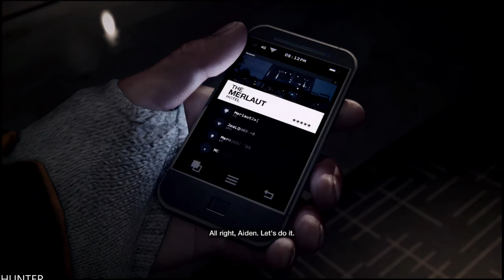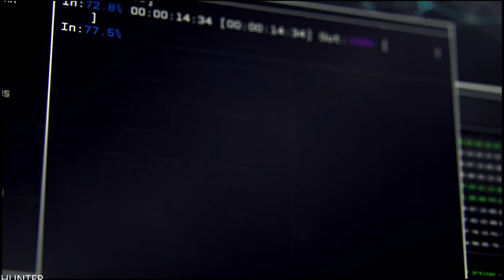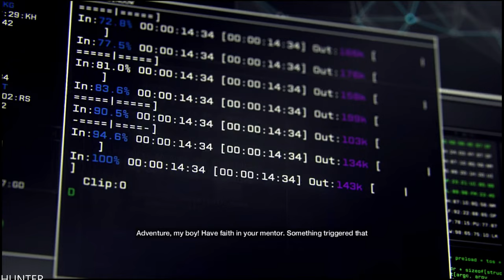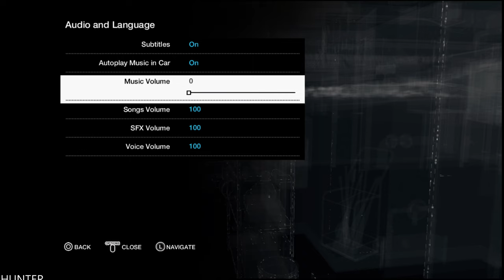Watch Dogs - PS5™ Gameplay [4k60FPS ]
PC SPECS:
- cpu: INTEL i9 9900K 4.86ghz
- mainboard: ASUS ROG STRIX Z390-F GAMING
- vga: ASUS RTX 2080 Ti Strix OC 11GB
- ram: KINGSTON PREDATOR DDR4 32GB 3466 MHZ CL15
- ssd: SAMSUNG 970 Evo 1TB M.2 SATA 3400/1500
-hdd : WDD RED 6tb x3
- psu: EVGA 1300WATT
- cpu cooler: CORSAIR H100I V2 HYDRO SERIES
-case: Phanteks Enthoo Evolv atx + RGB LED